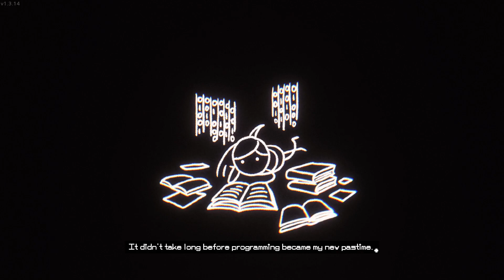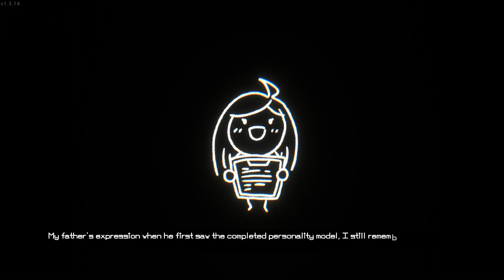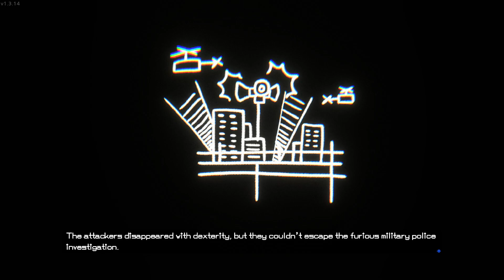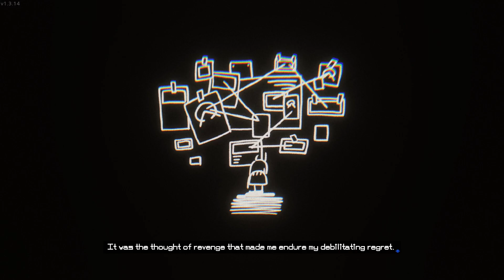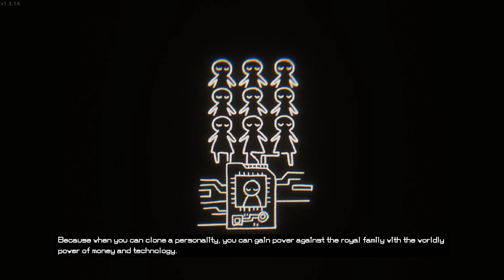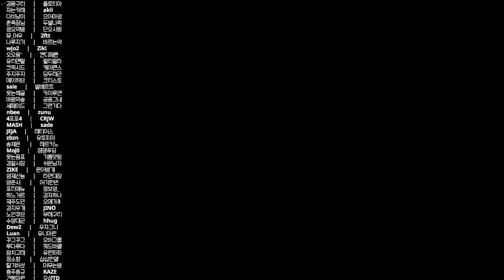(Getting to the end is NOT what's important...) SANABI playthrough FINALE. Ending#2